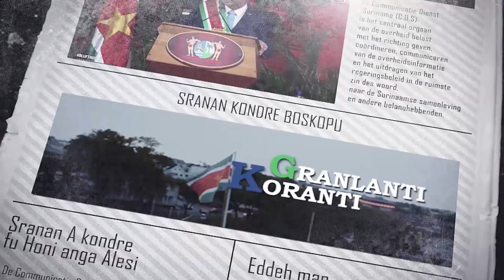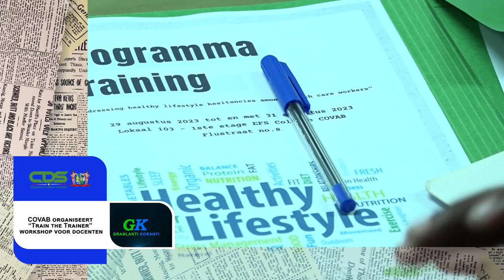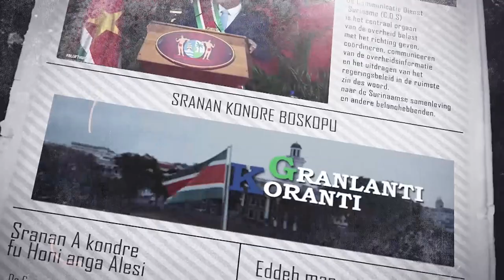𝔾ℝ𝔸ℕ𝕃𝔸ℕ𝕋𝕀 𝕂𝕆ℝ𝔸ℕ𝕋𝕀 (SRANAN), DD 30 AUGUSTUS 2023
De onderwerpen in deze aflevering zijn:
- Nationale Volleybalselectie ontvangt steun en waardering van president
- COVAB organiseert “Train the Trainer” workshop voor docenten
- Meteorologische Dienst en Waterloopkundige Dienst in nieuw jasje gestoken